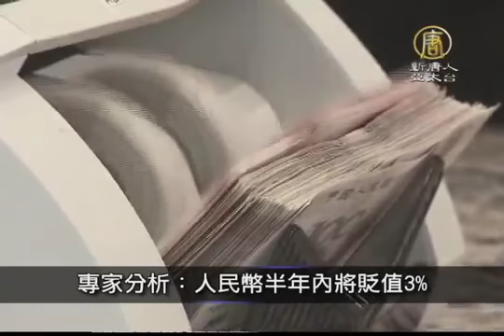3月12日中國一分鐘 湖南公司19天蓋57層樓 網民：我不敢住